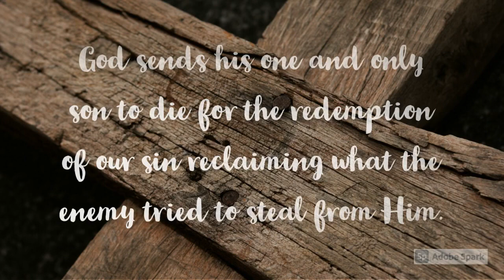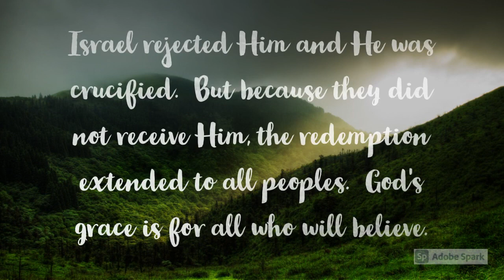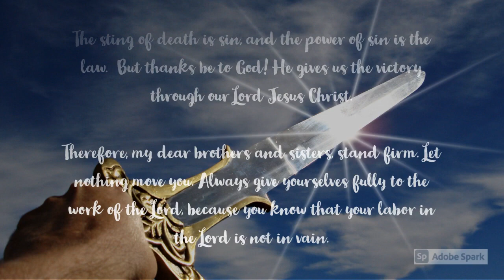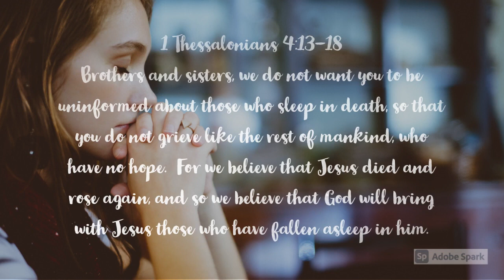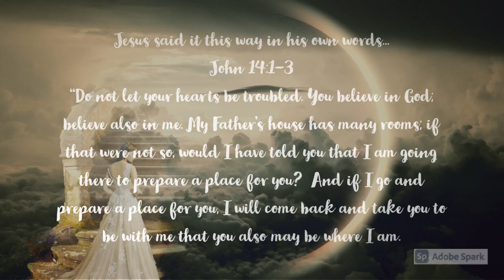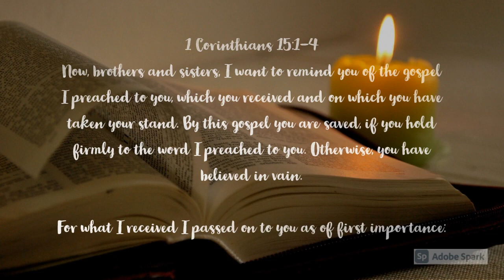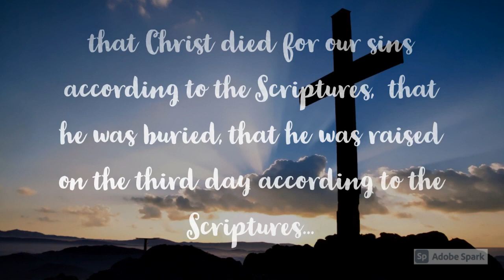Jesus is coming! The Rapture of the church will soon take place!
What is Salvation?  Why do people need to be saved?  How can I be saved?
Salvation is to be saved...We were all separated from God by sin.  All have sinned and the way we get back right standing with God is through his grace.
2 Corinthians 5:21; Roman 3:22-24
We need to be saved because of sin…
Romans 5:12; Romans 6:23
God provided a way for us to be forgiven of our sins and not have sin held against us any longer…
Romans 5:8
We can receive forgiveness and salvation through faith in Jesus Christ:
Roman 9-9-13
The Gospel Message is this 1 Corinthians 15:1-4
Ephesians 2:8-9
What do I do to be saved?
Repent (change your mind)…meaning change from unbelief to belief.  Believe the Gospel of your salvation that Christ died for our sins according to the Scriptures, that he was buried, that he was raised on the third day according to the Scriptures.
When you do this you will be changed:
2 Cor 5:17
What happens when you receive Christ?
The Holy Spirit then comes to help you and seals you for redemption.
Eph 1:13-14
Rest in the full assurance of your faith:  Hebrews 10:19-25
THE APOSTLE PAUL TELLS US WHAT THE GOSPEL IS Moreover, brethren, I declare unto you the gospel which I preached unto you, which also ye have received, and wherein ye stand; By which also ye are saved, if ye keep in memory what I preached unto you, unless ye have believed in vain. For I delivered unto you first of all that which I also received, how that Christ died for our sins according to the scriptures; And that he was buried, and that he rose again the third day according to the scriptures:
 1 CORINTHIANS 15:1-4
BELIEVE TODAY